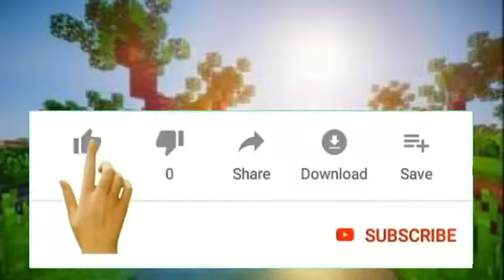MacCraft S2 |EPISODE 1 | my first CINEMATIC!!!!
Hi guys welcome back sa panibagong video 😊
So yun online class na kaya madalang natayu maka upload 😔 Salamat sa panood 😊
Follow me😊
My Gamer tag 👉 JohnPlays30
Kung gusto niyu akong bigyan ng FanArts 🤔
Sa Facebook page po ninyu i sent 😘 at sa Facebook page narin ako mag a Anouncement kaya i follow at like na ninyu ang Facebook Page natin 😅 thanks all guys😘 keep safe 😊